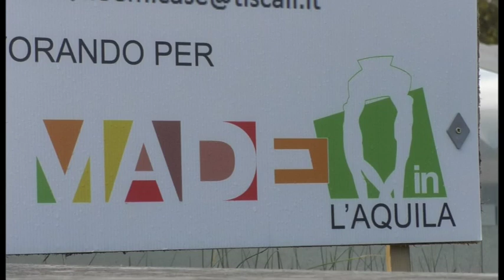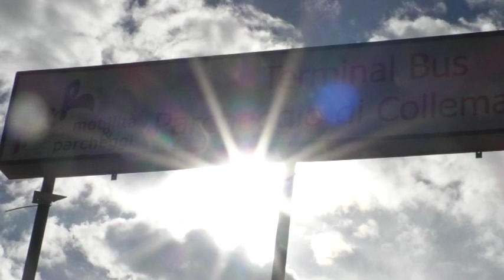Entra nel vivo Made in L'Aquila